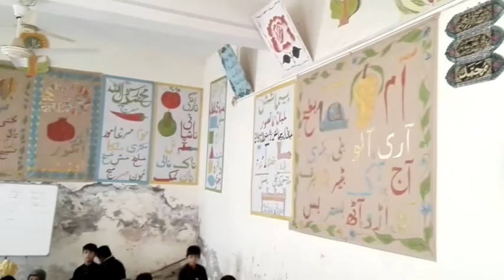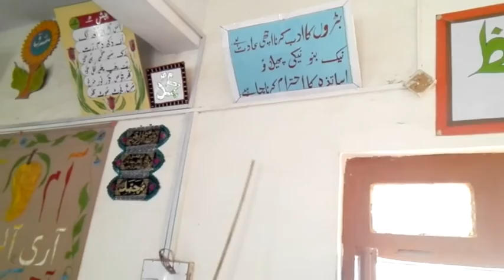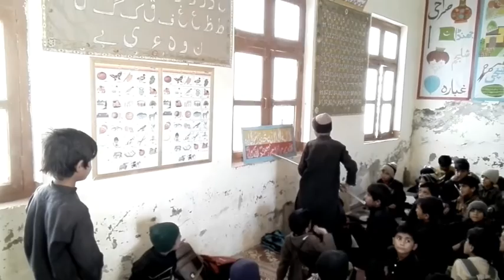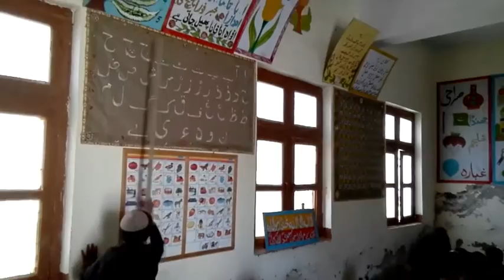Are You Know where you pass Primary class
Are You Know where you pass Primary class:A primary school is a school in which children receive primary Education or elementary education from the age of about seven to twelve, coming after preschool, infant school and before secondary school.
Visit your school where you pass Primary class, you can see many changes in that school, and you cant believe how you study in that school. kindly visit your schools and donate what you can.
Visit of the High School Killi sahibzada, where I pass Primary Level